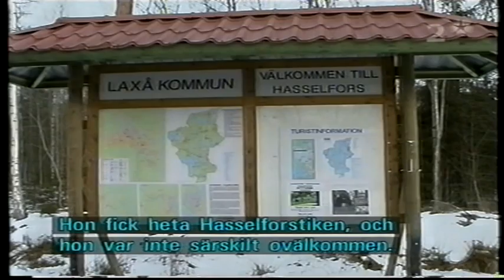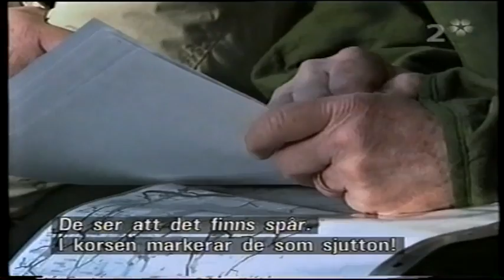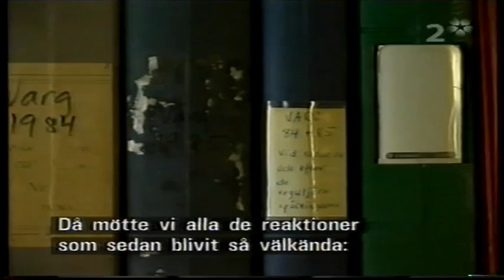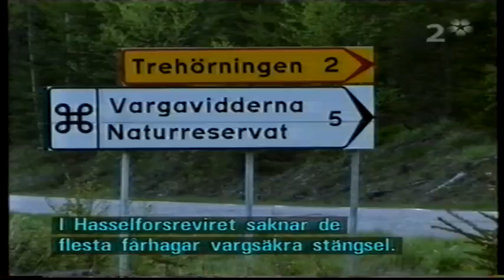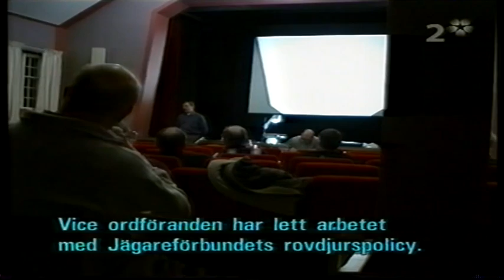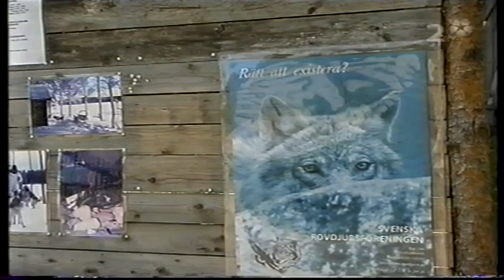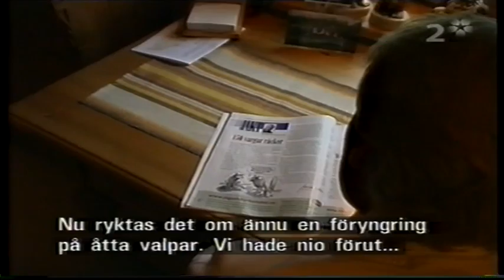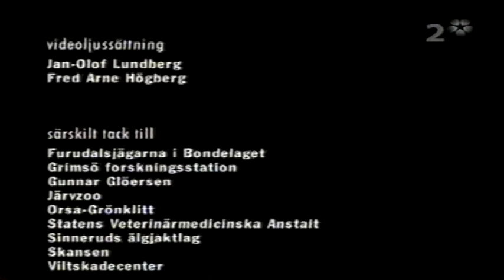När vargen kom till Åtorp (2003) (textad)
Jag äger ej rättigheterna till denna dokumentär, men laddar upp den då jag tycker den är mycket sevärd.

Manus, foto, regi: Henrik Ekman